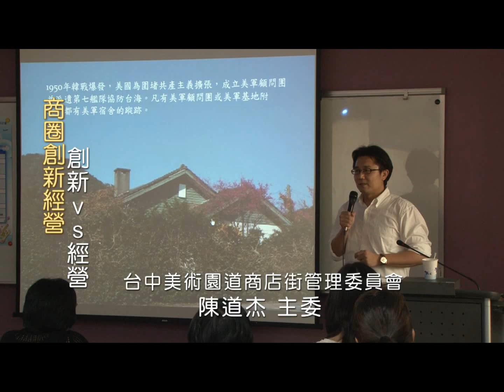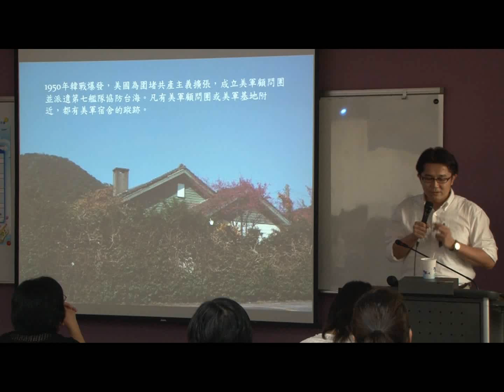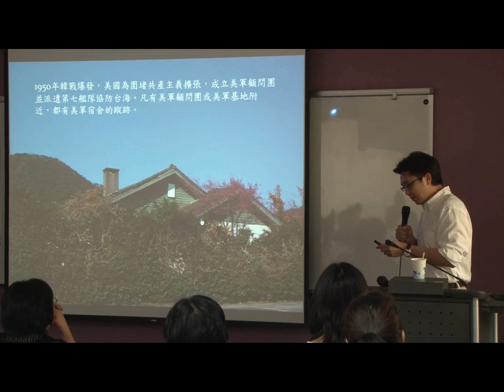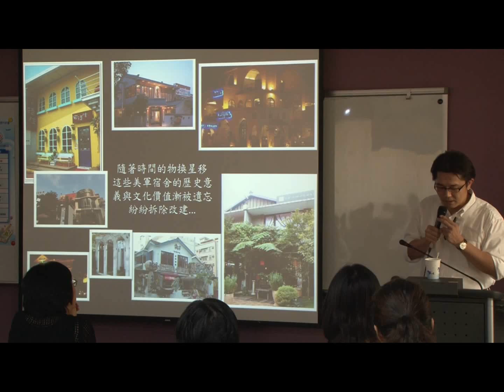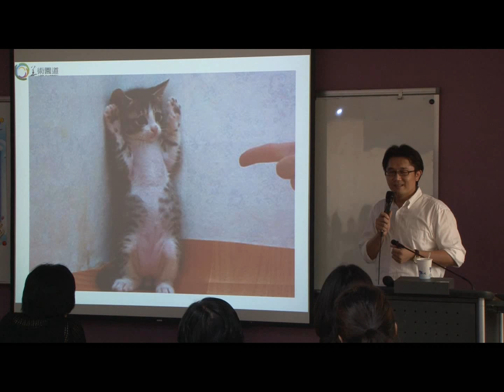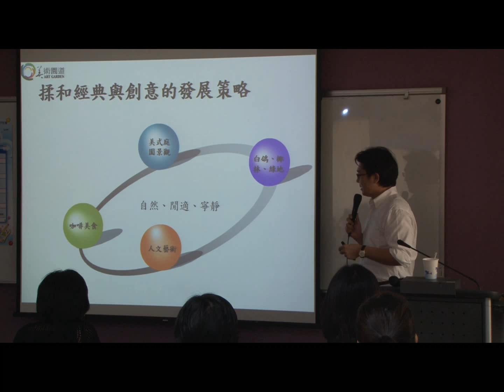商圈創新經營 創新vs經營 陳道杰 2